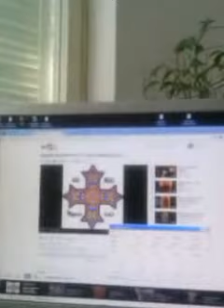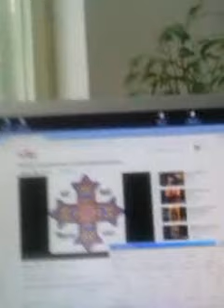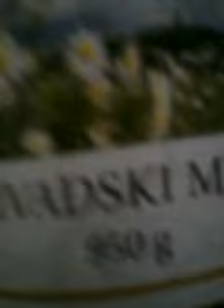*dieting for weight loss* + *how to lose wight* + * how to be sexy* 2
120 years live in love and health on a high intellectual level 5 tibetians secret power  Part 2
no belive much doctors and farmaceutik company top weys for long life is
no look TV no lisen radio no read newspaper no much on comp no do mobil phone that 5 things with stupid of you pley you stupidnes and bether control and pley you what wont if cresh that you start biger level of that groupand teach they what is expirinces and real life with GOD 10 rules WELCOME. be cerfulmy bro and sister. I love all comsos. GOD IS DJ.
1 Pray GOD
2 5 Tibetians
3 on free hart honey 2 tablespoons cinnamon vather mad plastik smal vather and Simeto on 25 cz smol vorm and on the free hart evrj morning for power
4 Tibetian medicine with 300gr garlik 300ml 96 procent alkohol 10 deys do on botl glass ewry dey do 10 weys kik and no do garlik with knife metal with hands all do so after 10 deys in dark side home botl with medicament drink 1 morning 1 cap on 50 ml milk lanch 2 in milk so 50 ml and ewning 3 in morning next 4 to 15 after go of 15 to 1 after 25 all time will drink for 4 month after kil much bed proces in your organism and after 5 years do that agein so be skil power and no scared nowbody
5 do meditation pray GOD for all harts in cosmos and send positeive energy ewry harts no cort who is bed who is good .
next leson in next wideo TEEM 333 LETS DRTY SERBIA

WELCOME IN secondlife Weit on you Dirtyhary Resident GODWARIOR Resident and sicilijano sosa Honorest Memeber

Linden Lab Hi friends I love you very much, so we send out these natural remedies that the longer you stay alive and healthy and in top shape
1 drug in the morning on an empty heart to drink 3 tablespoons water in a large plastic container of coffee and two small plastic spoons of honey and is making this a little half and it is heated to 32 cz honey to boil the positive aspects, not to be drunk every morning for for strength
2 drug 5 Tibetans exercises that you have to do it pomazy tacj chakra = energy will work normally and then you have a healthy exercise is turning 3 times from left to right quickly, and when the stop arm stacvimo stand in prayer to God and watch them in order not to fell arms are fried as you rotate it kills depression and turns us forward 2 exercise edges lie on the bed on my back and legs and head and breathe halfway up when we landed we exhale 3 times 3 exercise kneel to pray as a bogy and put your hands on the outer thigh odnazad above the knee and the head moves up and down and breathe a sigh up down exhalation 3 times 4 is the most exercise podizzemo exhale breathe down 5 plivajuci pushup exercise looking at the floor and work down exhalation breath up next week: 3 times 6 times each increased by up to 21 times each exercise or 105 sbvako exercises this morning constantly rejuvenate heals us and raises the level of intellect
3 300 grams of a drug timber port in the wood grind all 300 ml zlkohola 96 percent to 10 days we keep in a glass bottle and stutter, then strain and the dark days after the vessel desed krooz gauze morning drink a single drop in 50 ml milk 2 drops morning evening 3 drops until after 15 drops from 15 drops to a drink when you get used SCRC 21 drop each meal three times daily in 50 ml of water cures all ills and podmladju of us 30 years to repeat again for 5 years you cure a lot of luck Zivko Bajic you much love and wishes long and quality life, God want to help you
                                                                   Zivko Bajic 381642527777 I love you

why company do of me monster and present me like gay or sik monster if i col caplphone youtube will stop emision forewer please respect me Zivko Bajic and not pley frst video start point like i am monster or animals if you sik that your problems if you gay or pedofils soyour is problem is but i sey you nowe one things if i start bed on you you will be loked sun respect ewry hart in cosmos willbe respected youtubee teem no pley of my I COL QWEEN ELIZABETH